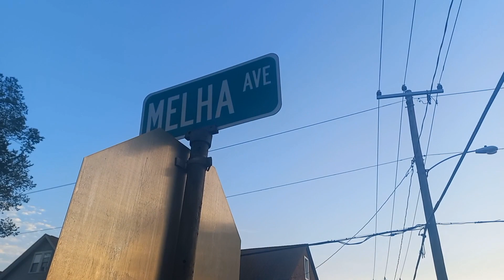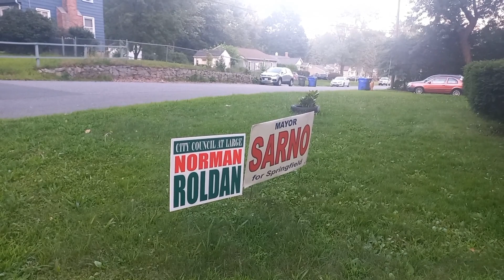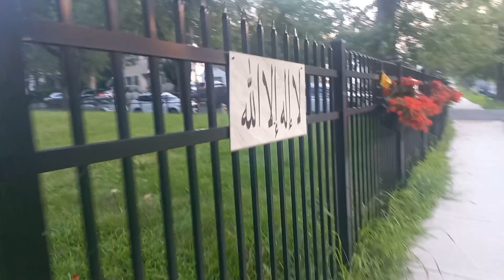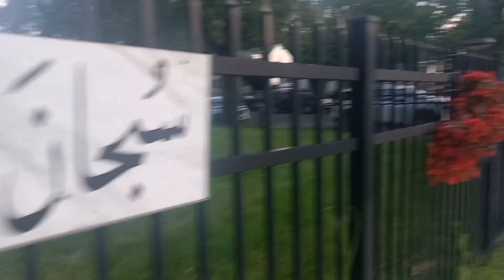Walking Tour of USA